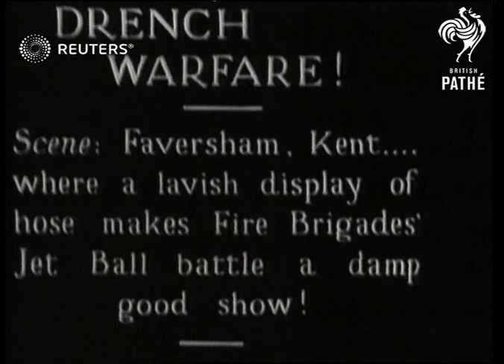QUIRKY - Fire Brigade's Jet Ball at Faversham Kent (1931)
Video Roll Title: The Fire Brigade's Jet Hose Ball game at Feversham in Kent. Lavish?

Full Description:

SLATE INFORMATION - DRENCH WARFARE

ENGLAND: Kent: Faversham

EXT
Firemen putting on display rolling large jet ball against hoses / Slate / Hose pushing large jet ball through goal posts / Display in progress
Background: Video Roll Title: The Fire Brigade's Jet Hose Ball game at Feversham in Kent. Lavish display of hose makes Fire Brigades Jet Ball battle a damp good show.